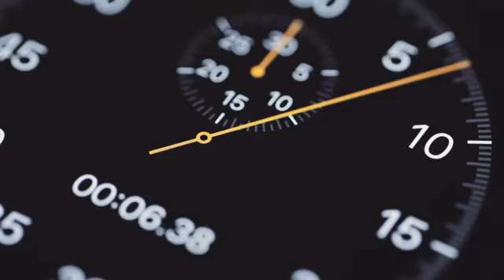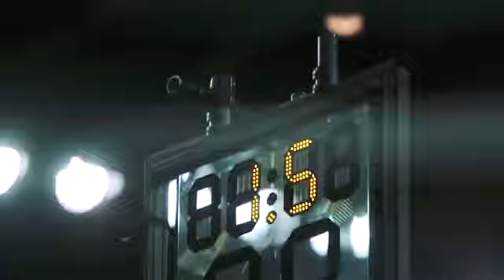It's been 941 days since Klay THOMPSON last took the court.